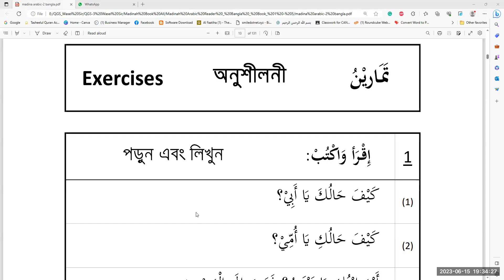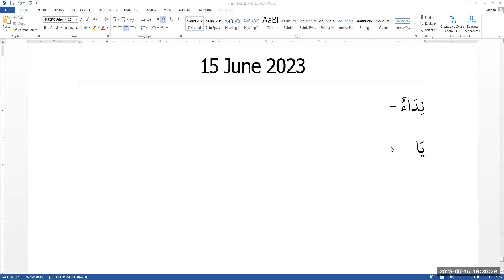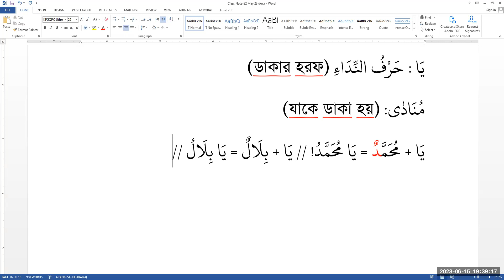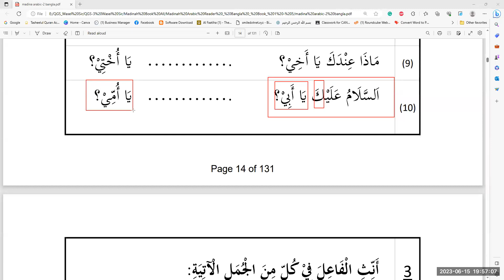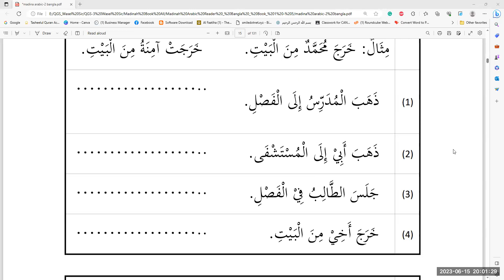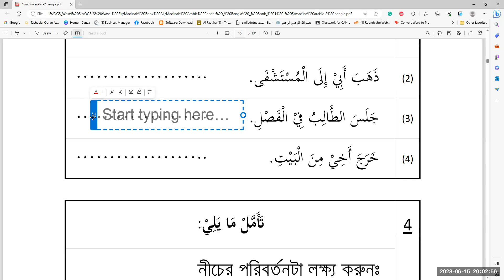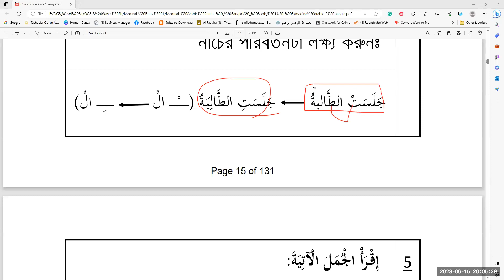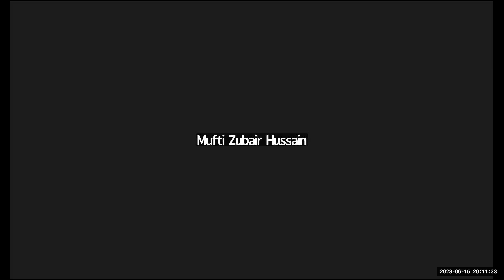মাদীনাহ এরাবিক | বুক: ০২, লেসন # ০২ | ক্লাস # ৩৪ |১৫ জুন ২৩ || মুফতি যুবাইর হুসাইন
কুরআনিক স্কুল - ০৩
ক্লাস : প্রতি সোমবার ও বৃহস্পতিবার, সন্ধ্যা : ০৭:০০ থেকে ০৭:৪৫ (বাংলাদেশ সময়)

প্রশিক্ষক :
(ক) মুফতি যুবাইর হুসাইন